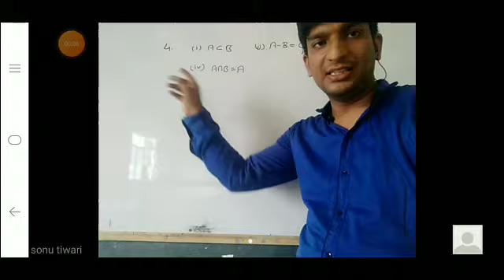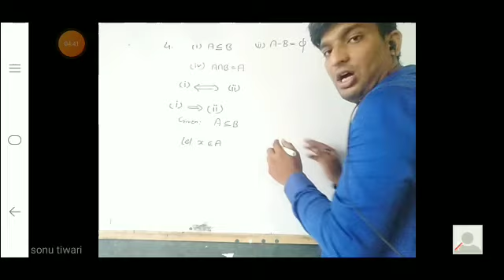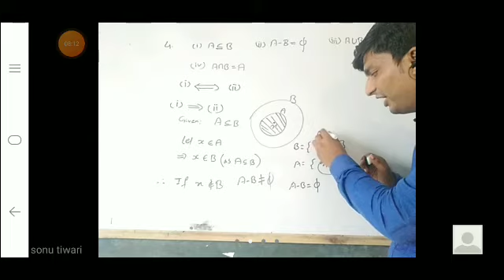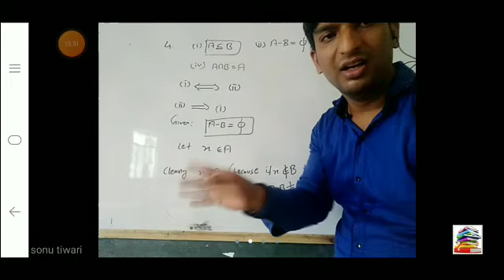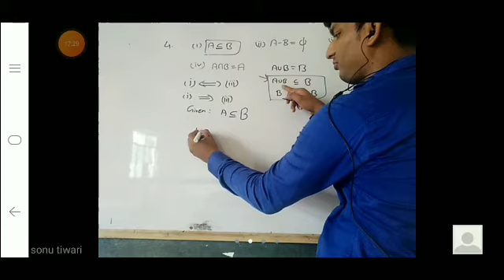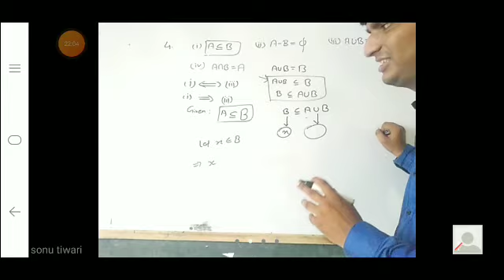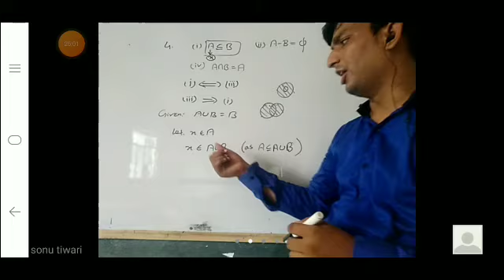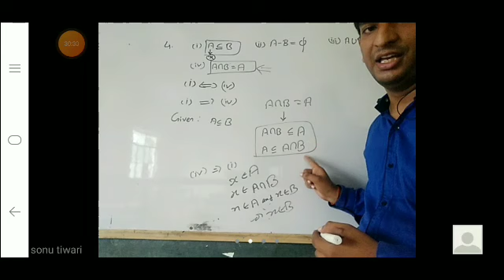Class 11 ll set theory ll #8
Set theory ll miscellaneous problems